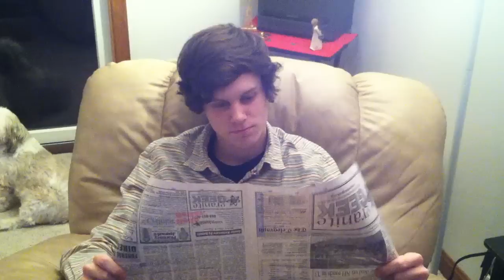Hammer Pants Commercial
The newest fad in fashion. Get your Hammer Pants today!